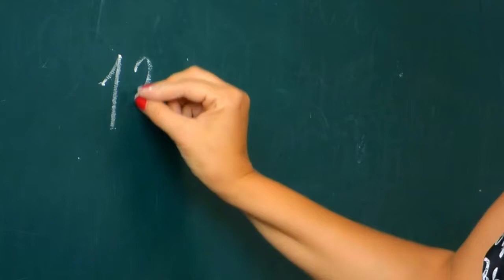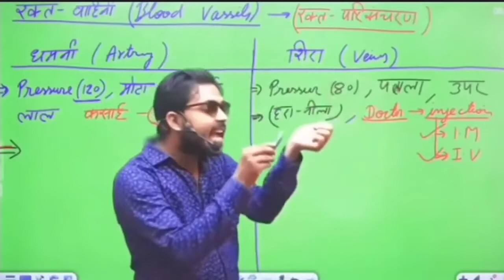India Top 3 Teachers famous in the world @khangsresearchcentre1685@VidyapeethTalks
India Top 3 Teachers famous in the world @Khan GS Research Centre @SandeepSeminars @VidyapeethTalks @MrVivekBindra

Khan sir Patna Bihar
physics wallah video
Vikas DivyaKriti sir
Sandeep Maheshwari
Himanshi mam video
math masti YouTube channel